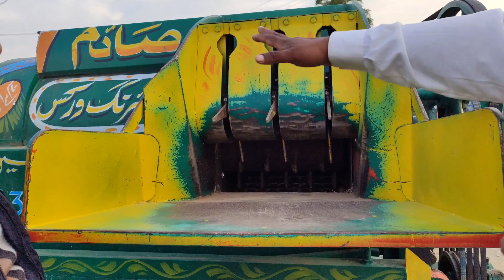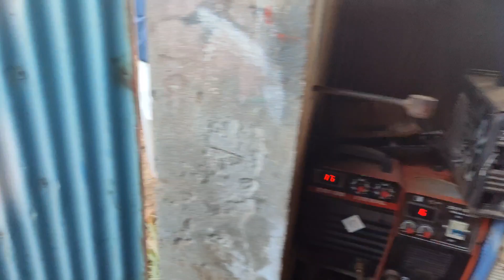Auto feeding mongfali thresher | Latest peanut thresher | modern groundnut thresher